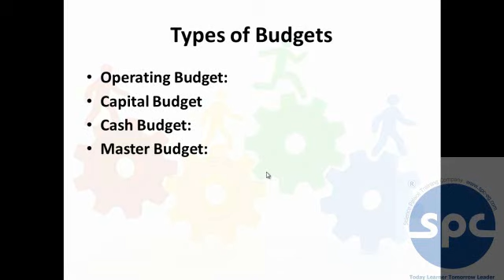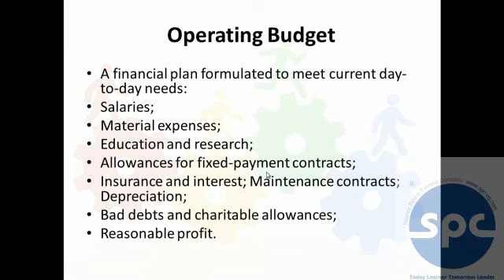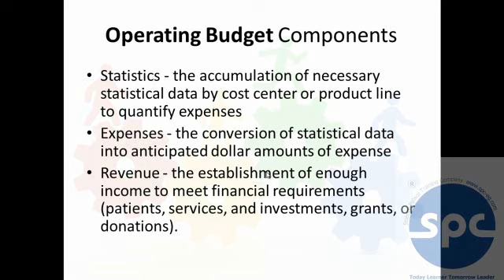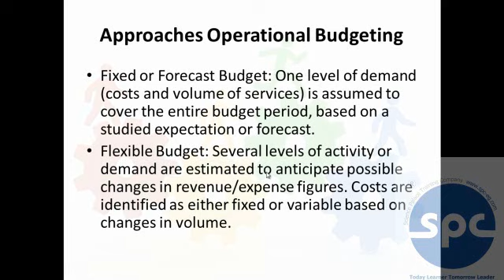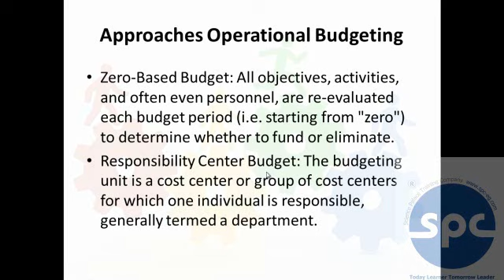Certified Professional in Healthcare Quality - SPC Training Academy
SPC is an Egyptian academy established its direct presence to provide an optimum dental training level, Specialize in dentistry,

We working daily to improving the dental education in Egypt and middle east.

 Our courses contains hands on & clinical training,Also we have a strong online system to rech all dentists allover the world